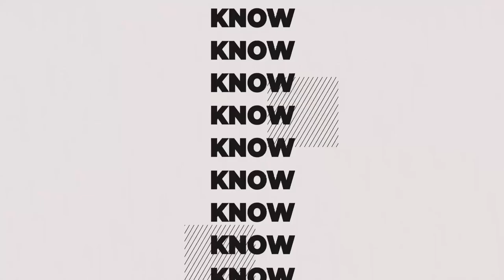In Focus with Shearwater Health CEO Tom Kendrot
CEO of Shearwater Health, Tom Kendrot, is featured in an episode of In Focus, a presentation hosted by Aziza Mandanier where the audience gets exclusive and personal about the Shearwater Health key leaders. In this video, Tom discusses various topics related to the organization, such as his ideas, goals, and direction of Shearwater Health. He also discusses the growth of Shearwater Health over the past decade, the significance of Filipino nurses in their workforce, the trend of employees living in other provinces due to remote work, the challenges faced during the holiday season, the company's focus on talent development, and more.